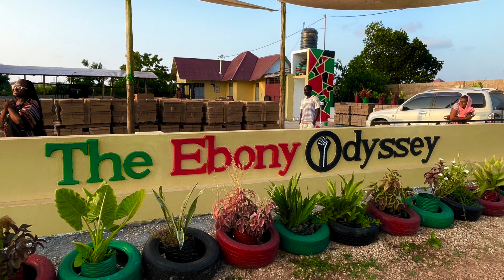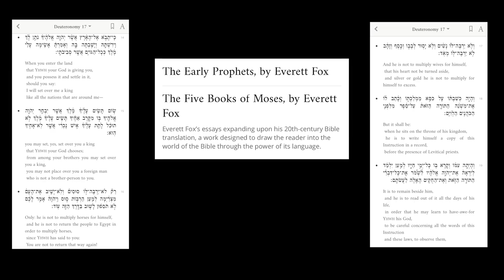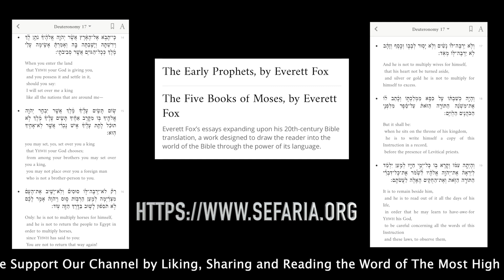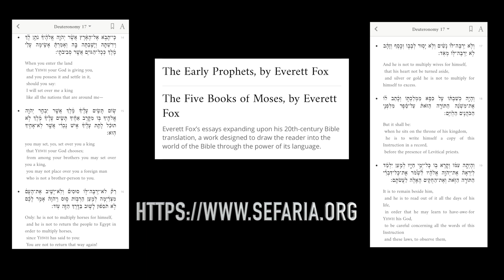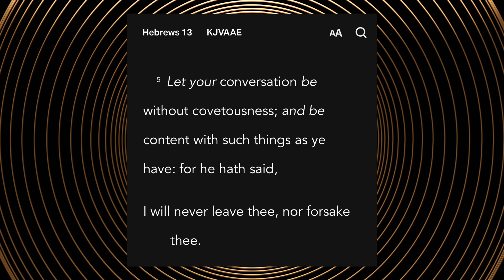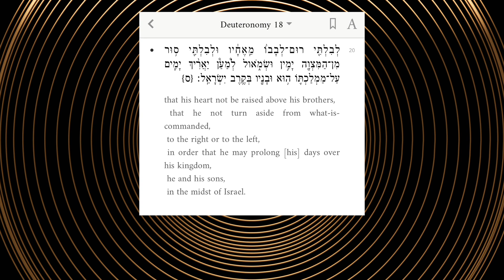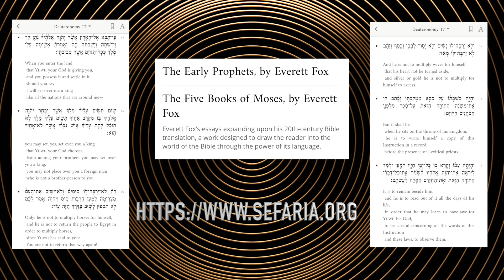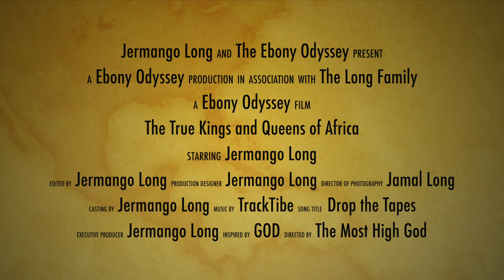The True Kings and Queens of Africa!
This is our effort to give you a direct unfiltered view of our experiences here on the island. We hope that some of this inspires you do chase after The Most High more throughout you journey in Life.

If you want the information for “FREE” it is located here on the official Government

Otherwise Book Reach out and We can set up a One on One